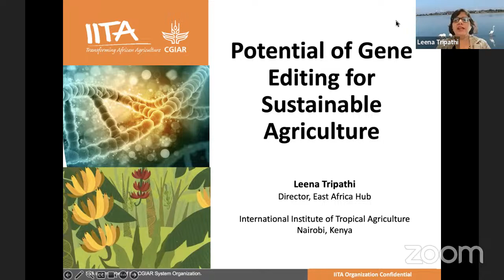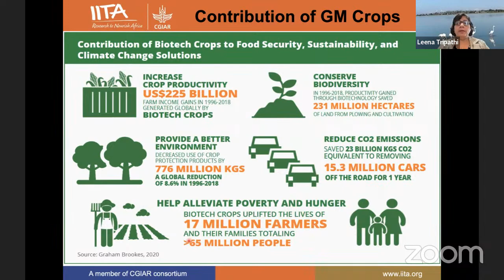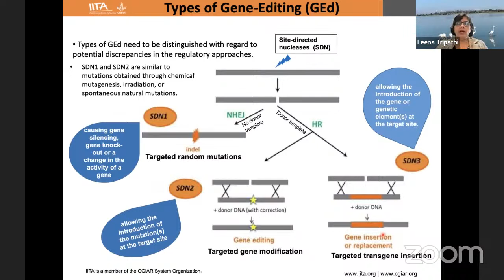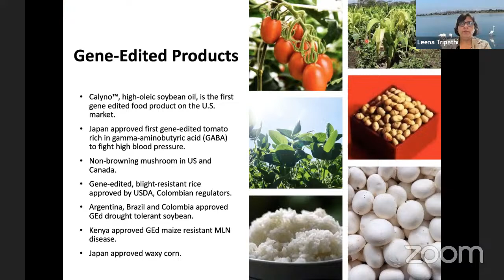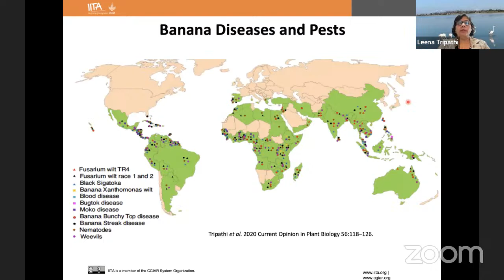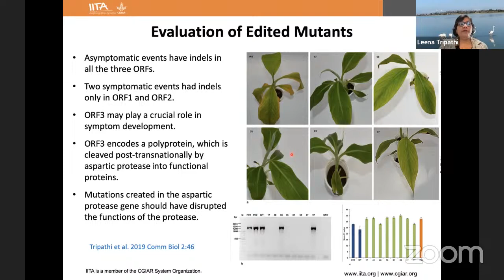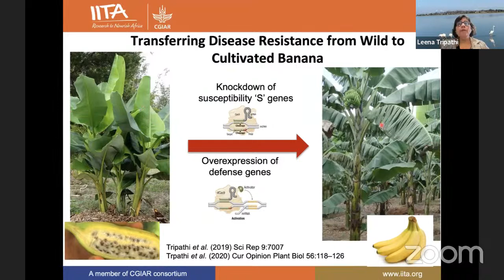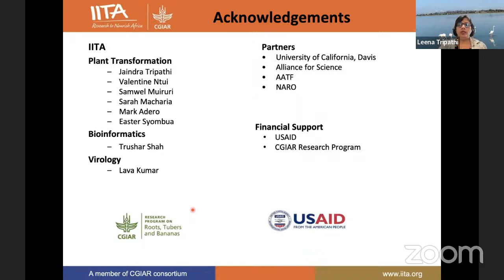Webinar on the Potential of Genome Editing for Sustainable Agriculture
You are cordially invited to participate in our Live International Webinar. Bioingene.com Webinars are FREE for all and registered attendees will get CERTIFICATES.

Speaker's Bio:
Dr. Leena Tripathi is the Director of Eastern Africa Hub and Leader of the Biotechnology Program at the International Institute of Tropical Agriculture (IITA), a member of One CGIAR. She obtained her Ph.D. in Plant Molecular Biology and M.Sc. in Molecular Biology and Biotechnology. She worked at the University of North Carolina at Greensboro before joining IITA.
She is leading the transgenic and gene-editing research at IITA. She has been involved in plant biotechnology research for more than 25 years, with specific interests in crop improvement.  She focuses on “Science to Practice” and linking scientific innovations to practical applications to solve food production issues worldwide. Her primary research focuses on genetically improving important staple food crops like banana/plantain, cassava, and yam to control diseases and pests. The research outputs of her group have been published in 110 articles and featured in over 280 news articles and documentary films like CNN- Earth’s Frontiers, and Food Evolution. Her scientific contributions have been recognized internationally through several awards and honours, such as excellence awards for outstanding scientists and publications. She has been honoured as an Elected Fellow of the American Association for the Advancement of Science (AAAS) for her contributions to Agriculture.
Dr. Tripathi and her team have established a robust genetic transformation platform at IITA-Kenya, to develop transgenic and gene-edited products and transfer these technologies to national agricultural research systems in sub-Saharan Africa. She collaborates globally with advanced labs in the United States, United Kingdom, Europe, and Australia, as well as with national partners in Africa, and various regional partners. She serves as Editorial Board Member for Plant Biotechnology Journal, Communication Biology, Frontiers in Genome Editing, Scientific Reports, and Plant Cell Reports.